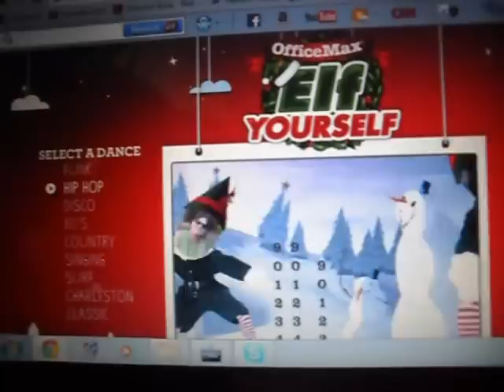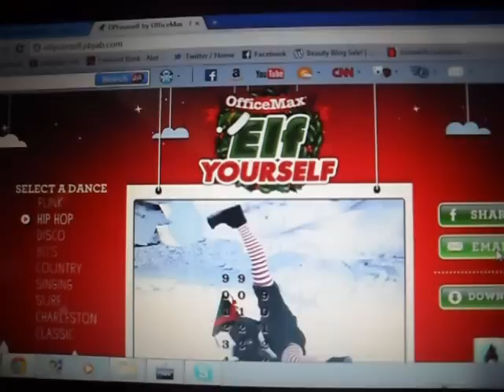Vlogcember 24, 2011: CHRISTMAS EVE!!!!